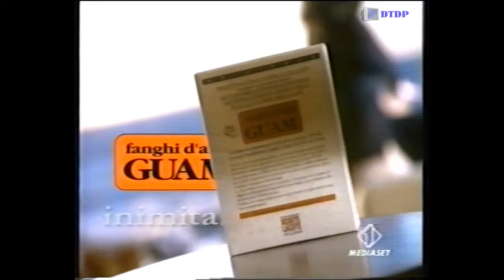Sequenza Italia 1 - Venerdì 10 Marzo 2000 [4]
Sequenza Italia 1 - Venerdì 10 Marzo 2000 [4] trasmessa nel corso del programma "Real Tv"